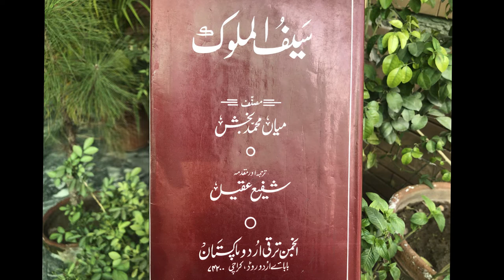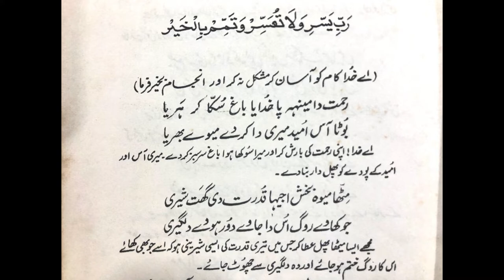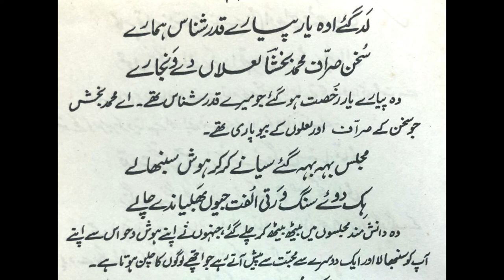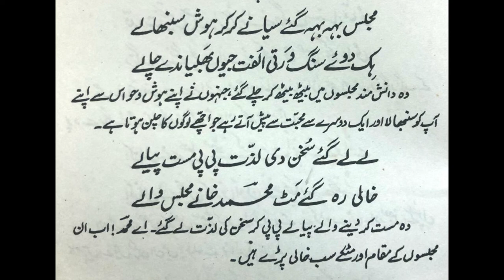Reading 1. Saif ul Malook by Mian Muhammad Baksh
Saif ul Malook also known as Safar al Ishq is written by the famous sufi poet from Mirpur, Azad Kashmir- Mian Muhammad Baksh (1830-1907). In it he tells the story of the journey of love of the Egyptian prince Saif al Malook for princess Badi ul Jamal of Sharistan.